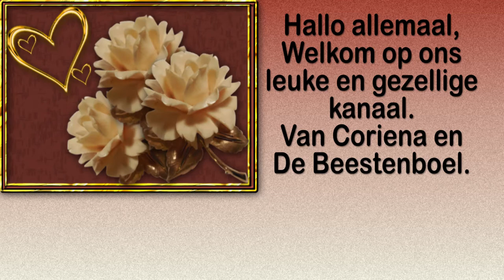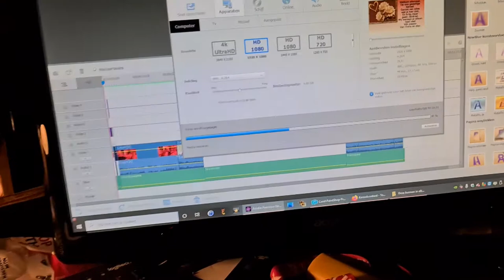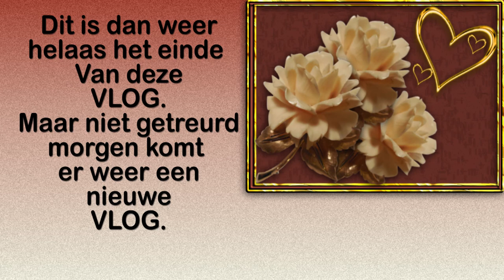Zondag 28 februari douchen en plaatje maken voor een Award #1032